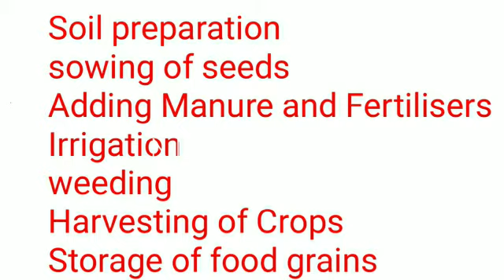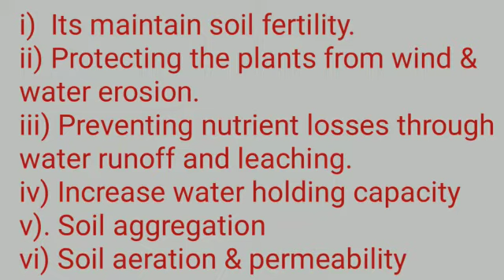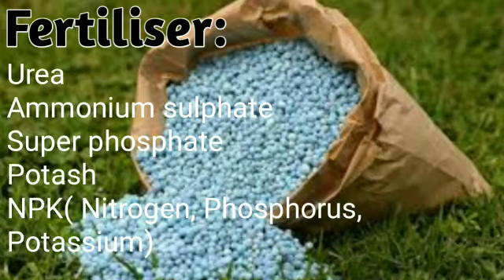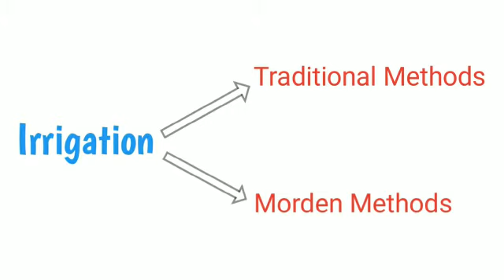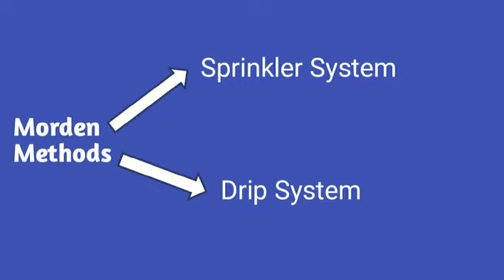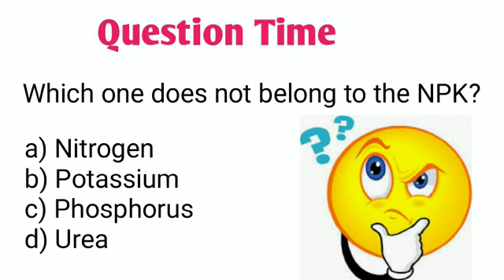SCERT-Class 8-Crop Production and Management (Part -3)for ICAR AIEEA, TNTET, TNPSC (Tamil & English)